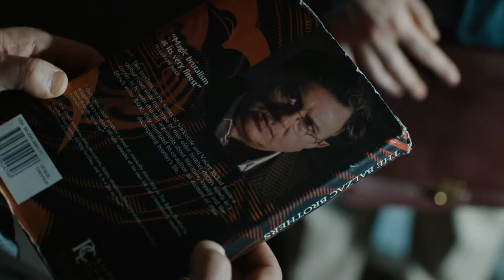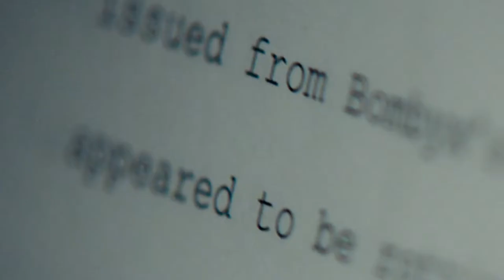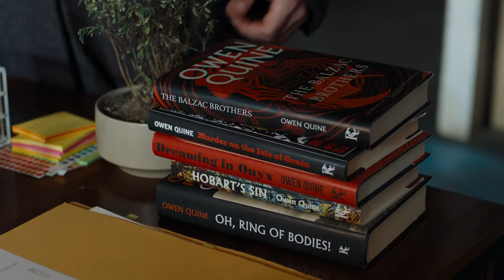The Silkworm - Generic Featurette (BBC/HBO)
JK Rowling's detective books, written under the name of Richard Galbraith, adapted to the screen for the BBC and HBO. War veteran turned private investigator Cormoran Strike investigates the disappearance of a provocative author. Robin is caught between Strike and Matthew's hopes. Featurette produced by Galeforce TV.